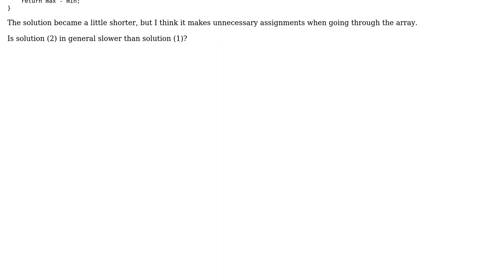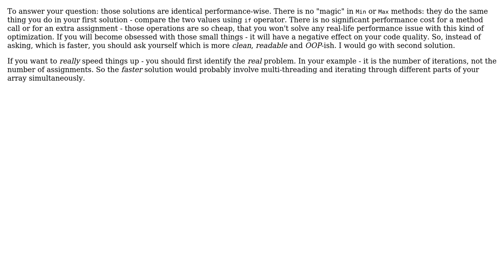Two solutions with min max values - which should be slower? (2 Solutions!!)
Two solutions with min max values - which should be slower?

With thanks & praise to God, and with thanks to the many people who have made this project possible! | Content (except music & images) licensed under CC BY-SA | Music | Images & others | With thanks to user Nikita B user janos user Jamal user Developer Marius Zilenas and the Stack Exchange Network Trademarks are property of their respective owners. You are responsible for your own actions.